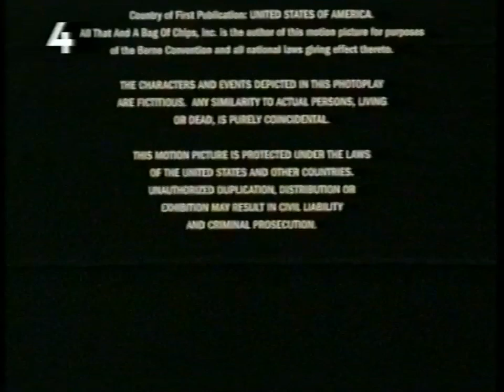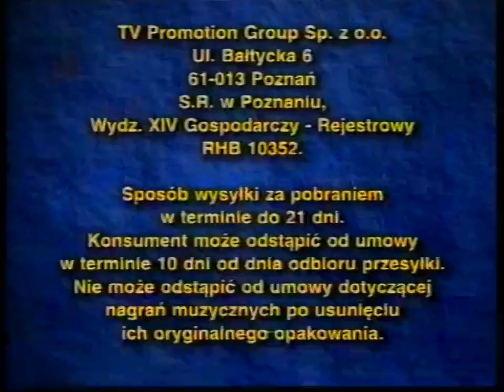TV4 - Zapowiedź serialu i reklamy 20.05.2003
Zapowiedź serialu "Millennium" nadana po filmie "Ślepy zaułek" oraz reklamy, w tym spot TV Marketu. Po reklamach nadano magazyn sportowy "Piłkarski Salon". Nagranie pochodzi z nocy, 20 maja 2003.